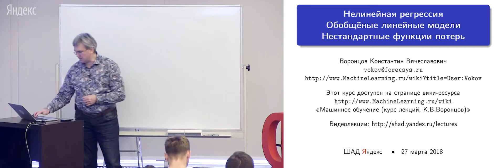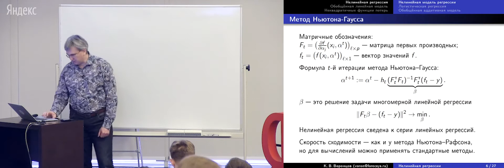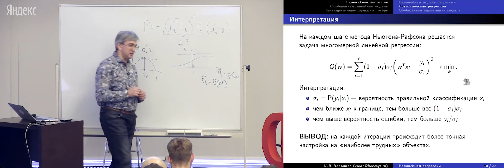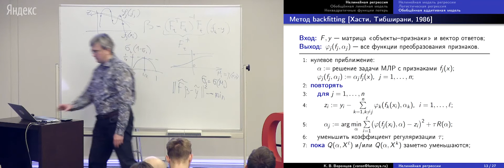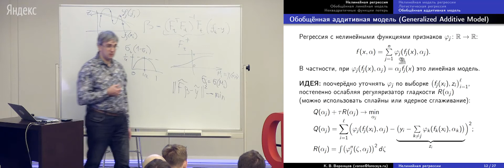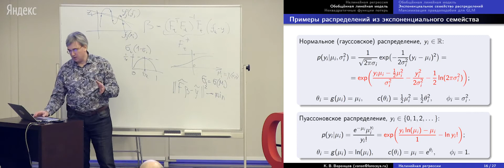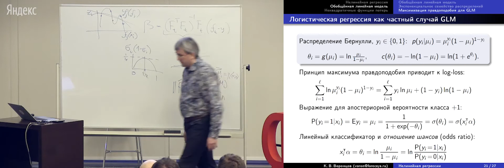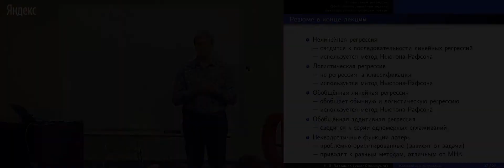Машинное обучение. Нелинейная регрессия. К.В. Воронцов, Школа анализа данных, Яндекс.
Что делать, если модель регрессии не линейная или функция потерь не квадратичная? Общий рецепт такой: применение метода Ньютона-Рафсона приводит к итерационному процессу, на каждом шаге которого решается задача линейной регрессии. Смысл её сводится к тому, чтобы поточнее настроиться на тех объектах, на которых модель в текущем её приближении работает недостаточно хорошо. В этот общий сценарий неплохо вписывается серия важных частных случаев. Нелинейная регрессия с квадратичной функцией потерь. Логистическая регрессия. Обобщённая линейная модель (GLM), в которой прогнозируемая величина описывается экспоненциальным семейством распределений. Логистическая регрессия является частным случаем GLM, и, благодаря этому факту, мы теперь понимаем, почему вероятность классов выражается через сигмоиду от дискриминантной функции. В конце немного про неквадратичные функции потерь: метод наименьших модулей, квантильная регрессия, робастная регрессия и SVM-регрессия.